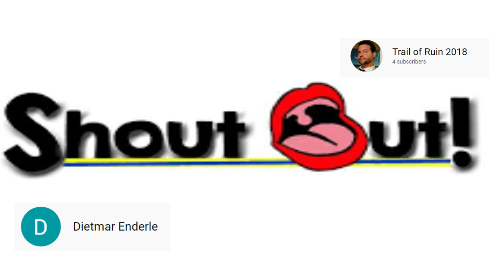Quora Questions And Answers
I answer Quora questions about prison
1) Is every day life starting to feel like a prison cell?
2) What crazy things happen in prison that people do not know about?
3) Which criminals get the worse treatment in prison?